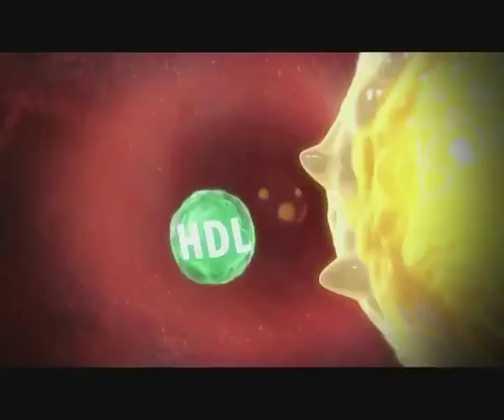Model: Felipe F - Faz Vitamin TVC 2013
Faz Vitamin TVC Vietnam 2013